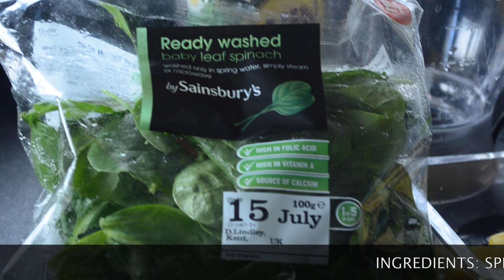EASY HEALTHY GREEN SMOOTHIE